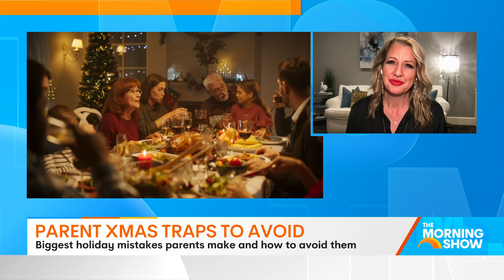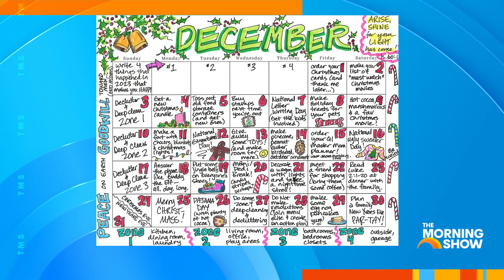The parent (Christmas) trap | Sunrise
Biggest holiday mistakes parents make and how to avoid them.